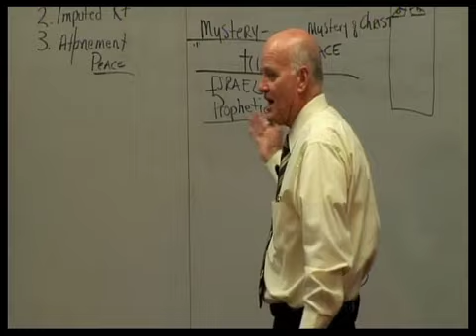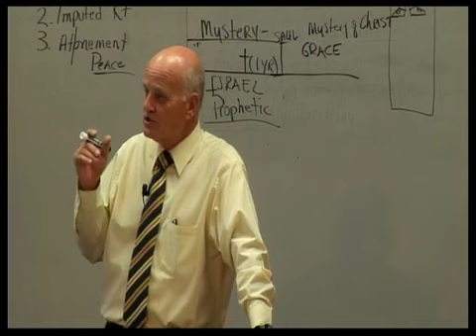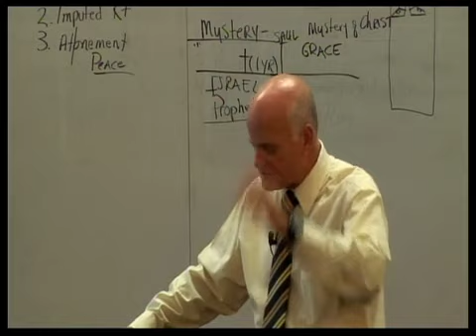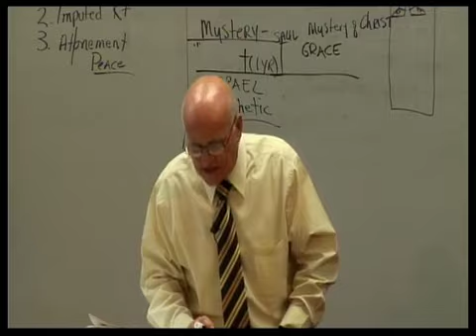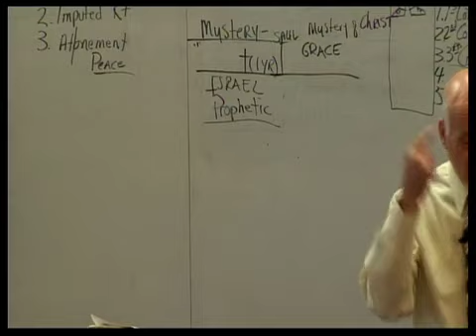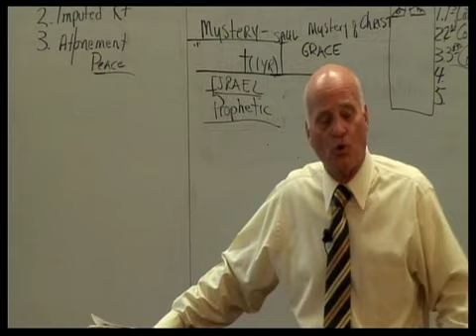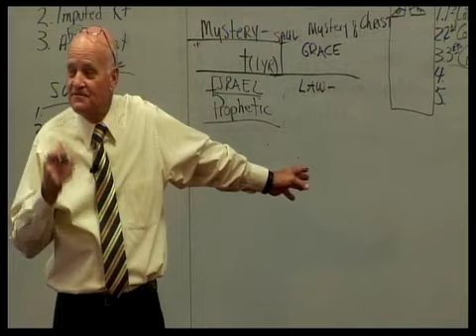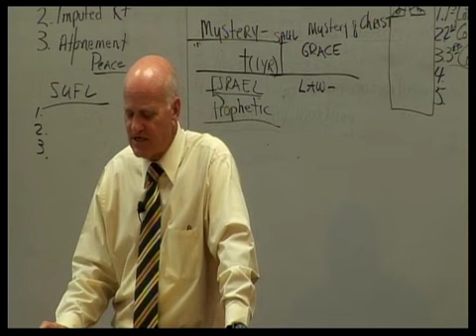Sonship Review pt10:09